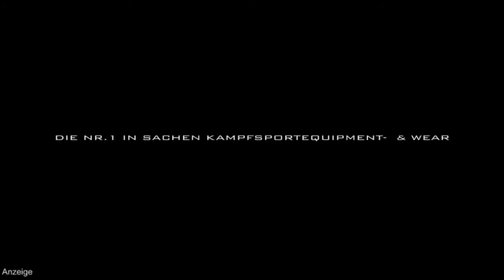Lukas Imricko gewinnt mit spektakulärem Highkick bei Salzburger MMA Challenge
Lukas Imricko besiegte Muhammed Kayaöz mit einem Highkick und Ground and Pound bei der Salzburger Challenge.